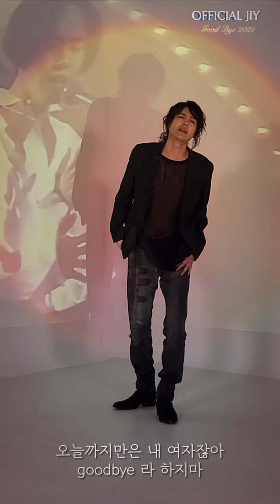Being Art ✨ YANG JOON IL "Good-Bye" Ver. 2021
[OFFICIAL 양준일] Goodbye 재부팅 MV making. 양준일

짧은 시간만이라도 나를 만나줘

잠깐만이라도 내 얘기를 들어봐

이젠 더 이상 아픔이란 단어는 없었으면 해

하지만 지울 수가 없어 그 많은 기억들을

너의 눈빛 너의 미소 너의 향기까지

넌 나를 잊은거니 벌써 지워졌니

쉽게 흘렸던 그 눈물 하나로

사랑했던 동안엔 난 알지 못했어

한 순간에 꿈만으로 스쳐갔지만

사랑이라 믿었지

goodbye라 하지마

오늘밤 같이 있자

조용히 눈감고 있어도 돼

가지마 우리 첫날밤처럼

소중한 추억으로 남게

이젠 모든것이 끝난건가

이젠 너의 곁으로 못가는 건가

널 잡을수도 없지만

oh 놔줄수도 없는 내 심정

나도 이해할수 없어

하지만 이 순간 니가 없는 지금

멈춰진 시간속에 난 포로가 되어있는것만 같아

사랑이라 믿었지

goodbye라 하지마

오늘밤 같이 있자

goodbye 라는 말은 더 이상 하지마

오늘밤 마지막이라는 걸 알아

조용히 눈을 감고 있어도 난 만족해

오늘까지 만은 내 여자잖아

goodbye 라 하지마